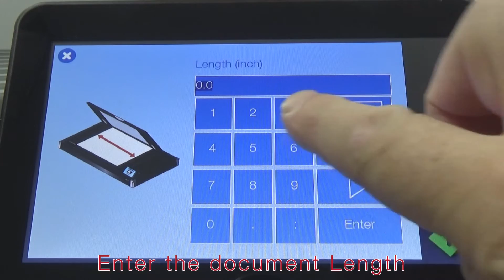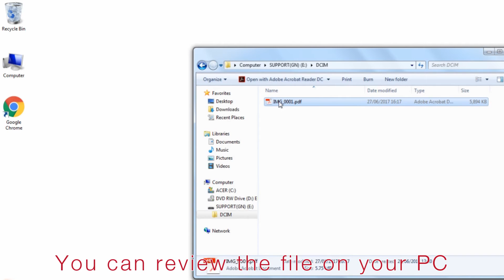IQ FLEX: Oversize scanning - Contex large format scanning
See how to easily scan documents up to A1 (D-size) on this A2 (C-size) flatbed scanner.

IQ FLEX flatbed scanner is ideal for fragile originals, book scanning, textiles and artwork you would like to transform into digital content. Suitable for use by artists, colleges, designers, archivists, agencies, repro shops, textiles, furniture, construction, engineering and print inspection.

Contex A/S is the leading manufacturer of large format scanners and large format scanner software for both color and monochrome scanning solutions.